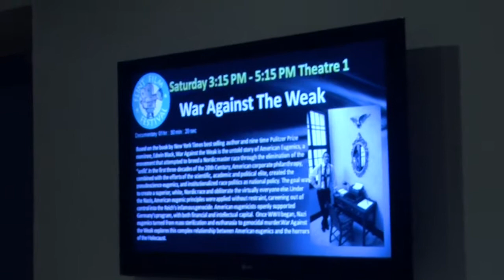Flint Film Festival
Created by the team of Nick Kowalewski, Jesse Reuther and Stephanie Toop in the Media Arts & Entertainment (MAET) program at Mott Community College